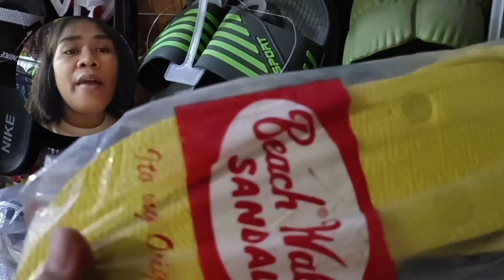PAANO KAMI MAG PRESYO NG PANINDA? | RTW | DAMIT | TSINELAS